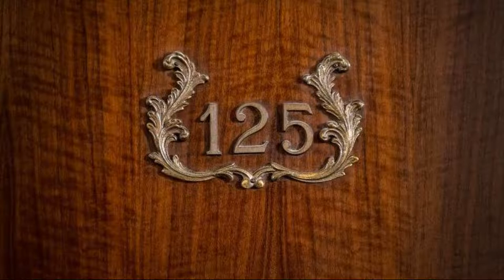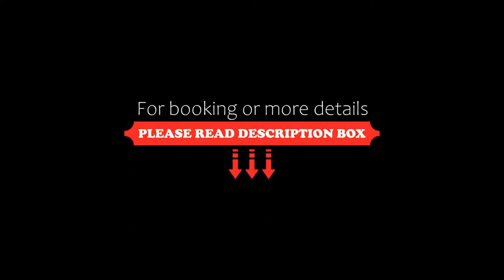Abano Ritz Hotel Terme, Abano Terme, Italy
About Property:
You're eligible for a Genius discount at Abano Ritz Hotel Terme! To save at this property, all you have to do is sign in.
Abano Ritz Hotel Terme is a 5-star hotel offering thermal swimming pools, SPA programmes, and beauty treatments. The property features 3 restaurants appreciated for their fine, certified wines and regional cuisine. WiFi and parking are free.
Abano Ritz Hotel Terme includes two 33 degrees thermal pools and a hot tub. Wat...
Property Type: Hotel
Address: Via Monteortone 19, 35031 Abano Terme, Italy
Searching For
1. Abano Ritz Hotel Terme - Abano Terme - Italy
2. Abano Ritz Hotel Terme - Abano Terme - Italy Address
3. Abano Ritz Hotel Terme - Abano Terme - Italy Rooms
4. Abano Ritz Hotel Terme - Abano Terme - Italy Amenities
5. Abano Ritz Hotel Terme - Abano Terme - Italy Offers and Deals
Audio Credit:
Track Title: Subway Dreams
Artist: Dan Henig